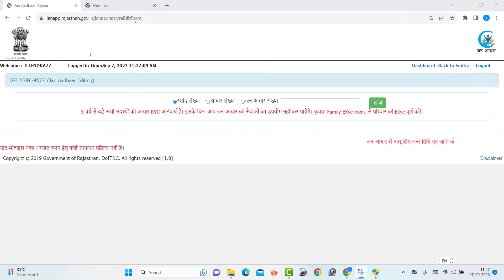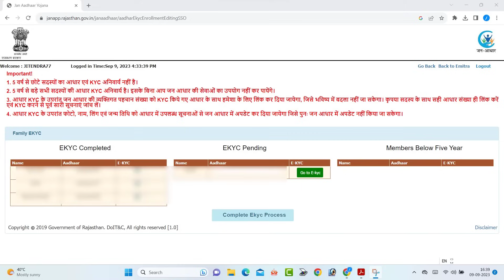Janaadhar family eKYC Problems | ई-मित्र धारकों का काम धंधा ठप | जनआधार फैमिली ईकेवाईसी से नुकसान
janaadhar family ekyc letest update
jan aadhar ekyc kaise kare
janaadhar card family ekyc
Jan aadhar card ekyc
jan aadhar ekyc problem
jan aadhar card family ekyc
family eKYC in janaadhar
janaadhar
family ekyc kaise kare
janaadhar card New update

                                                        Jitendra Singh